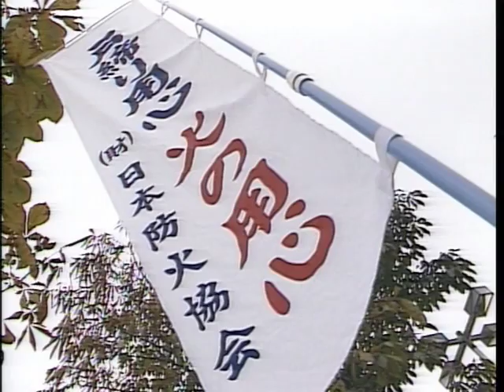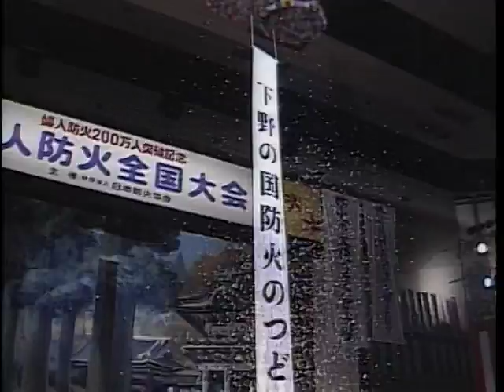【笹川良一】婦人防火全国大会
婦人防火全国大会。宇都宮市体育館にて。